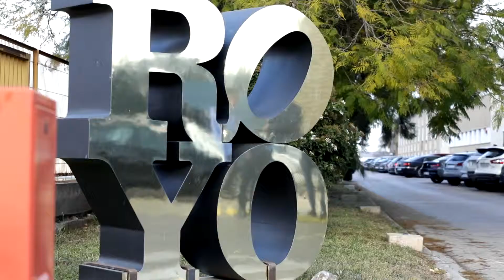Premios Empresariales AITEX 2018_ Segundo premio innovación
Tejidos Royo, S.L., segundo premio en la modalidad de innovación. El proyecto presentando Dry Índigo se basa en tintar tejido denim sin agua, de este modo ser más sostenibles, consumir menos energía y agua, para ser más competitivos en el mercado global. Con este método se ahorra entre un 70-80% de energía, un 100% de consumo de agua ya que no utiliza, y además se consigue mucha más rapidez en el proceso, ya que se pueden tintar mucho más metros con menos tiempo.